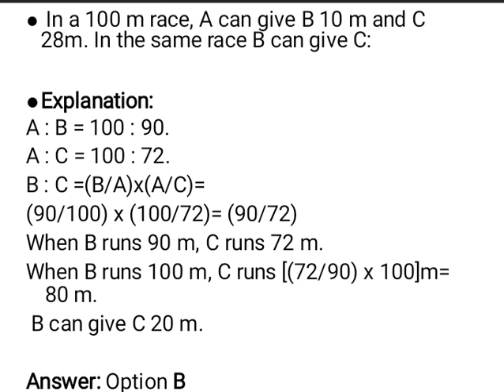Placement-Quantitative Aptitude(Malayalam)Part-67(Races And Games)